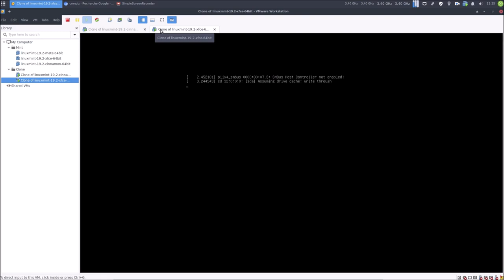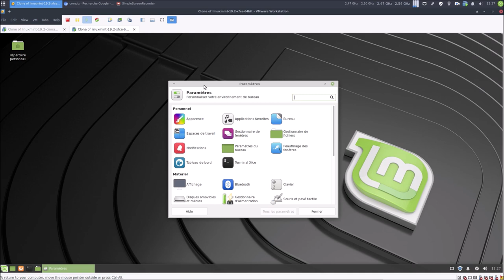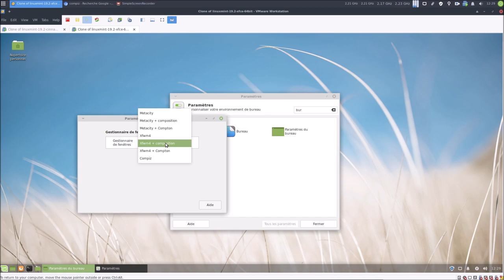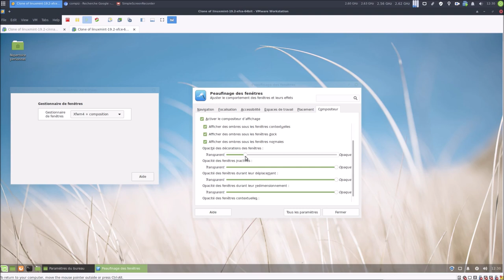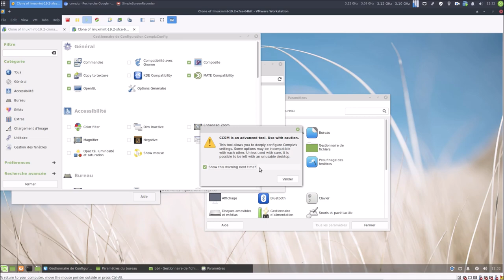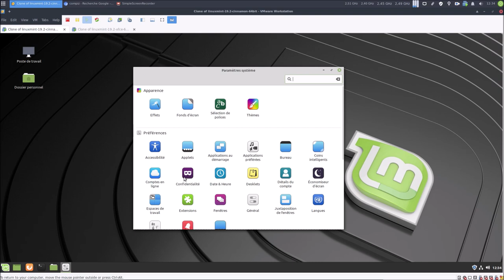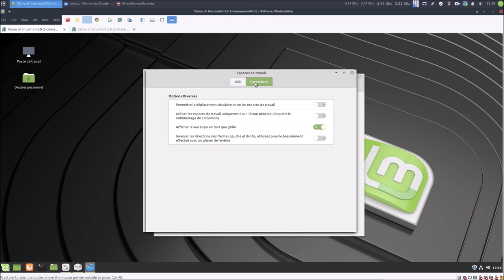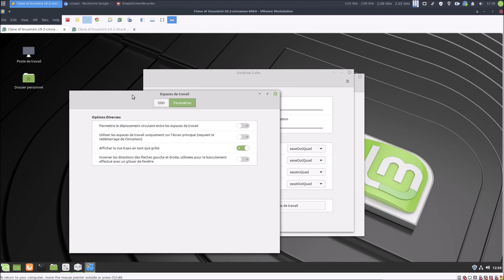Parlons un peu du gestionnaire de fenêtre !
Merci, et à bientôt ailleurs 🤙

LIEN UTILE